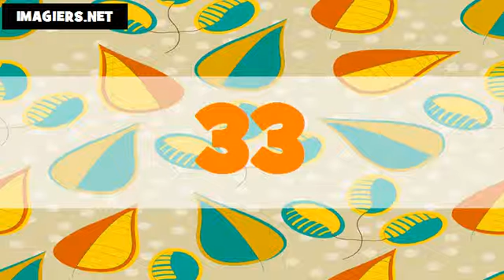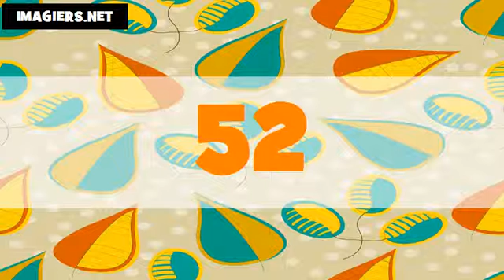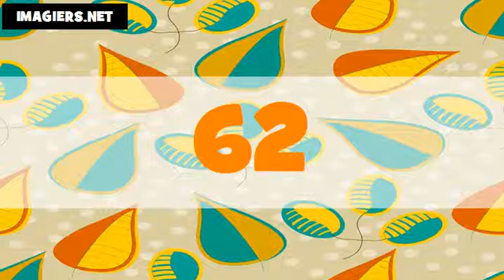The numbers in American English # From 1 to 100